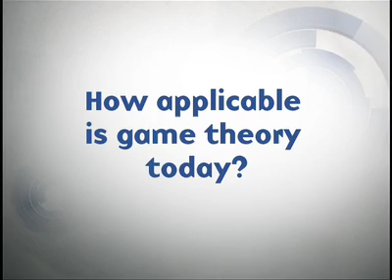Barry Nalebuff on the Economy and Game Theory | Big Think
Barry Nalebuff on the Economy and Game Theory
Barry Nalebuff tells us how game theory can be applied to the economic crisis and where he sees the economy in the next few years.
Barry Nalebuff:

Barry Nalebuff is the Milton Steinbach Professor of Management at the Yale School of Management.  Professor Nalebuff has written on a wide variety of subjects ranging from strategy to pricing, bidding to bargaining, and innovation to incentives. He is an expert on game theory and has written extensively on its application for managers.  His most recent book, The Art of Strategy, is an update of the best-selling Thinking Strategically, which explains the fundamentals of game theory using real world examples.

Professor Nalebuff's work on strategy focuses on the fundamental duality in business—the conflict between cooperating to create a pie and competing to divide it up—which he presents in Co-opetition. His book, Why Not?, focuses on providing a framework for problem solving and ingenuity. His work on product bundling was featured in the European Union's investigation of the proposed GE-Honeywell merger.
TRANSCRIPT:

Question: How applicable is game theory today?

Barry Nalebuff: I do believe that game theory is the way of seeing the world and therefore, in some sense, applies to everything.

How much it gives you a new insight? Well, that depends on the circumstance.

I could take one example right now which is the crisis we’re seeing and the [US government's financial] bailout. And people are talking about using an auction as a way to buy a lot of the distressed debt. Auctions are great. On eBay you can buy a paste dispenser or a plane from the government of Alaska perhaps. But it turns out auctions work much better for selling things than for buying things.

So the standard auction we think about, you got the paste dispenser for sale and lots of people bidding cash. In this type of auction, you have to flip things, you would have the government paying cash and buying bonds. Now, normally these are called procurement auctions or reverse auctions. The challenge is that when you’re doing that, people are selling you stuff of different quality.

So if you are buying a road, for example, and you take the lowest bid, well, you might put enough specifications, so you think the different contractors are pretty similar. But if you said, I’ll give you 50 billion dollars and who will give me the most bonds? The people are going to give you those bonds and the ones with the worst ones. So you will end up with something called the winners curse; it will be a disaster.

So, while auctions work great for selling things, they really don’t work so well for buying things when the quality isn’t clear and that’s what we’ve got in this case.

So, I’d like to think that game theory, and this application to auctions, could help us from really screwing up in this circumstance.

Question: Is it possible to understand the financial crisis in terms of game theory?

Barry Nalebuff:  I would say it’s appreciating that people were thinking about a short-term game and imagining that there will be a sort of continuation.

For example, homeowners, when they took these mortgages with the teaser rates, and then they are going to have the 12% interest rate to come, they never expected they’re going to pay 12%.

And the banks, by the way, never expected that they’d get the 12%. The whole purpose of this was to force the person to refinance in three or four years when, hopefully, real estate prices will go up.

It’s a little bit like what happened with the auction securities market; that sort of the penalty rates. And their failure to really anticipate what would happen in the event that they couldn’t refinance, created a situation where there was no escape, and it got worse because those securities were chopped up into [buying out] of 20 pieces is a very complicated process, where one person gets paid first and another person gets paid second.

So you’ve got a homeowner who is willing to go ahead and pay some amount and not pay the 12% that nobody thought. But there’s nobody that we negotiate with because you’d have to get 20 different people’s agreements. And the problem is, anyone person says, well, excuse me, you need my agreement, you’ve got to pay me something for it.

So what game theory says is, that when there are 20 people who all have to say yes to get something done, the chances of getting something done easily and quickly are pretty darn difficult.